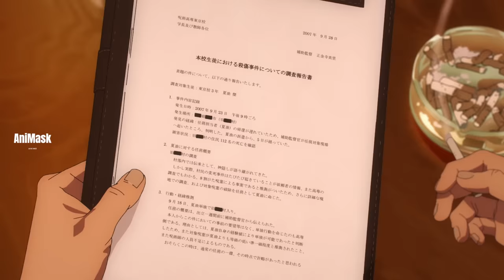မမအလန်း တွေ့တုန်းငန်း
Gojo ဟာအရင်ကထက်အများကြီးကြမ်းလာအောင်လေ့ကျင့်ထားတယ်။Getoကတော့ သူ့လုပ်ဖော်ကိုင်ဖက်တွေသေတဲ့ကိစ္စနဲ့ပတ်သတ်ပြီးလူတွေကိုမှန်းတီးလာလို့ လမ်းကြောင်းပြောင်းသွားတာကိုတင်ဆက်ပေးထားပါတယ်။